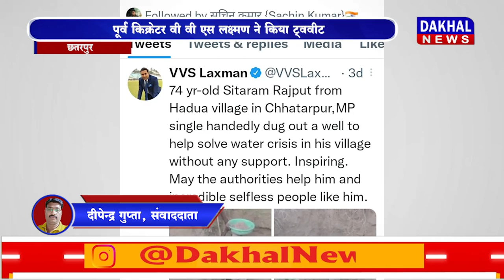DAKHAL NEWS पूर्व किक्रेटर वी वी एस लक्ष्मण ने किया ट्ववीट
पूर्व किक्रेटर वी वी एस लक्ष्मण ने किया ट्ववीट
किक्रेटर के ट्वीट से खुली किसान की तक़दीर